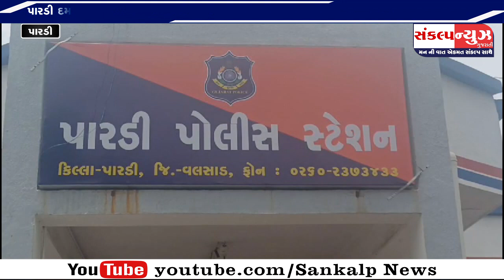પારડી દમણીઝાંપા હાઇવે પર મુંબઇ જતાં પરિવારની કારને કન્ટેનરે ટક્કર મારતા કાર ને ભારે નુકશાન